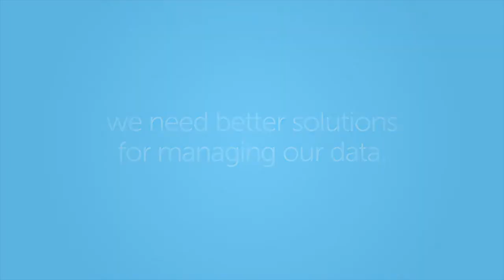CBD Oil - Getting Started - Elixinol Review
To view the full video episode of Data-Driven Health Radio with Dr. Philip Blair: